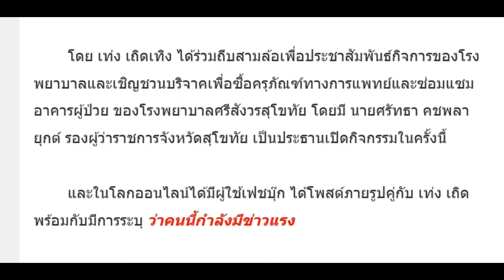เจอตัวแล้ว! เท่ง เถิดเทิง โผล่ปั่น3ล้อ หลังเมียโพสต์แฉมีชู้!?